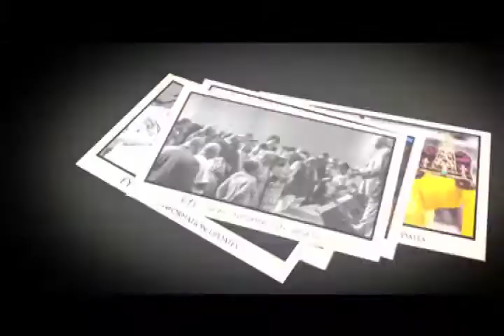FYI Sunday, 8 12 2018 Both Locations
What's Happening @ NCCM for the week of August 12, 2018. If you are in the metro-Atlanta area, please come visit us!